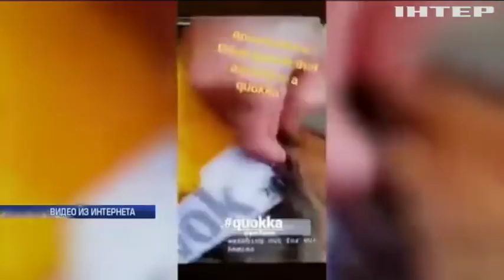Во Франции открыли парк развлечений для нудистов